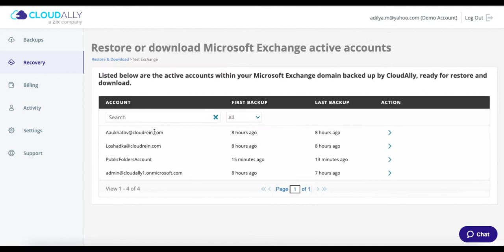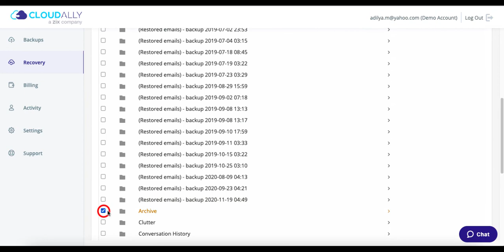How to Recover Microsoft 365 (MS365) Public Folders?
Steps to recover deleted Microsoft 365 (MS365) Public Folders